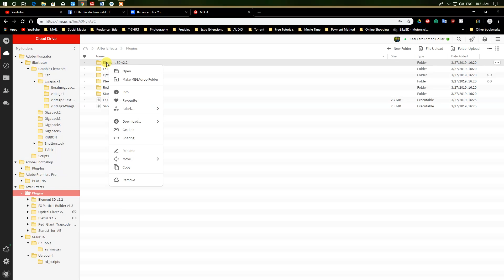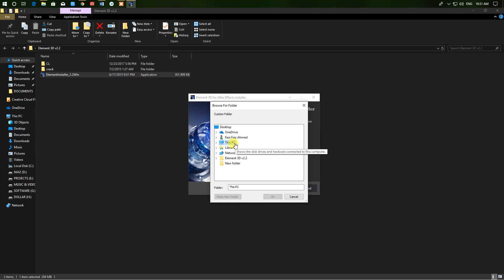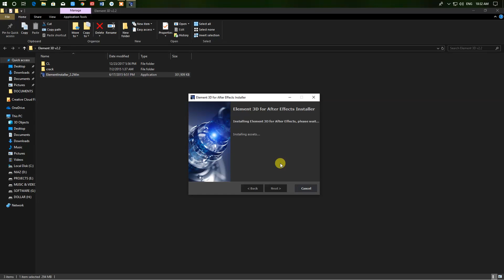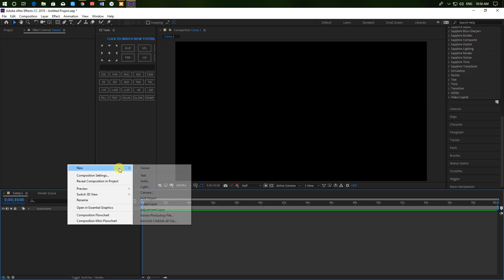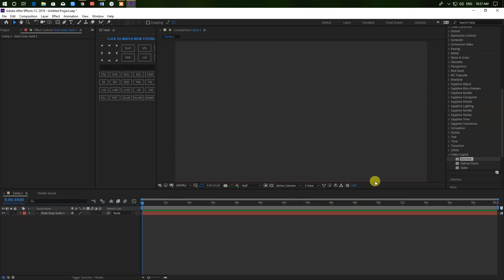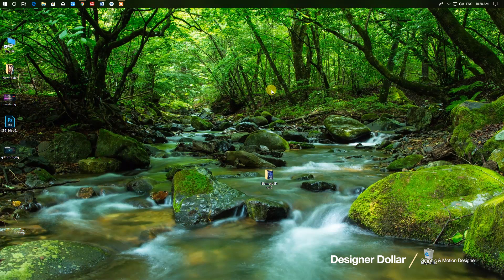VIDEO COPILOT Element 3D v2.2.2 Full | Win + Mac FREE DOWNLOAD FOR AFTER EFFECTS CC IN BANGLA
Hello There, I am Dollar.
And an experienced Graphic designer and video editor. Today I am gonna give you 1 awesome plugin for Adobe After Effects CC.
This will definitely blow your mind and you can create unique and superb animation through this plugin.
Professionals are working with this plugin for Motion Graphics and for film-making.
REAL 3D OBJECTS!
Import 3D Objects & Textures
OBJ & C4D Formats
Animation OBJ Sequences
Textures: PNG, JPG, HDR, EXR
NEW: Automatic Texture Importing
OBJ with MTL
C4D Files

DECRYPTION KEY:-  t7q0m_IvyUDO16GGGhGzTA